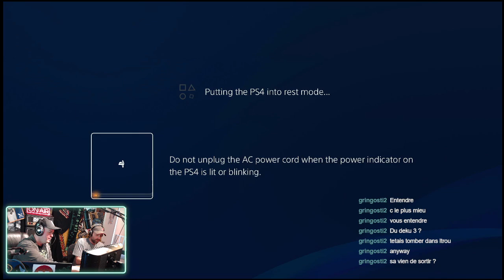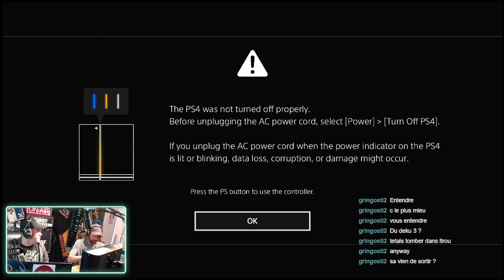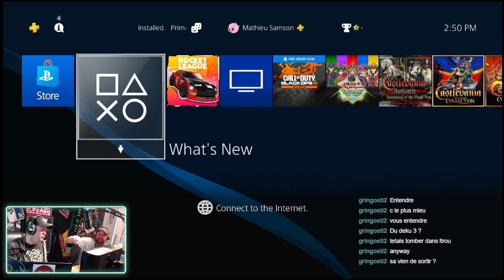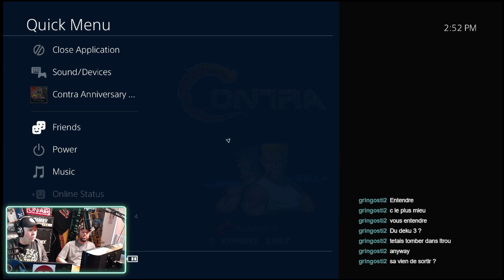Math & Mic - Contra Operation Galuga sur Twitch (14-06-24)